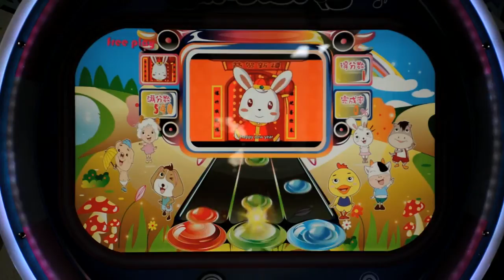钢琴达人 22 inch Piano Talent